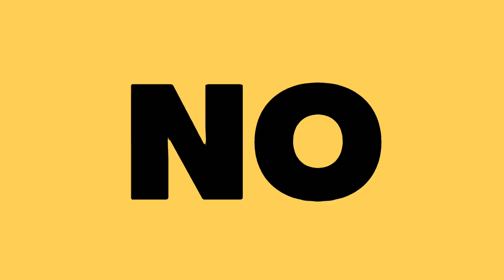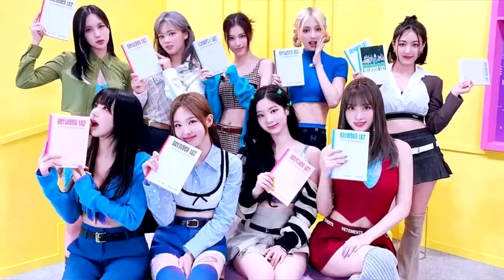TWICE en México 2023 | El Mejor Rumor | Si Viene Twice a México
Ultimo vídeo de 2022, y que mejor que echarnos un chisme sobre los rumores de la llegada de Twice a México, en este vídeo te comento este rumor y ademas te hago una rutina de skincare patrocinada por @fromsokototokyo